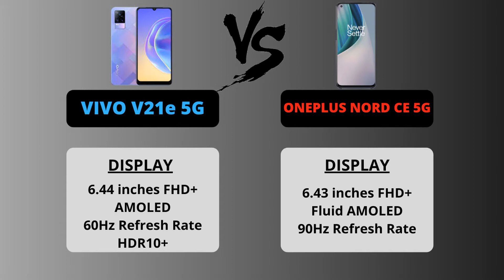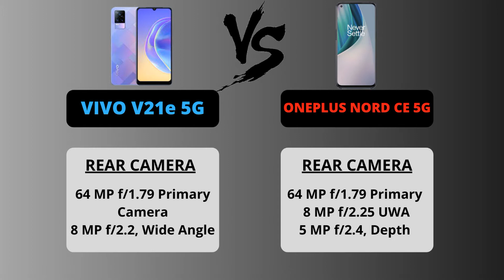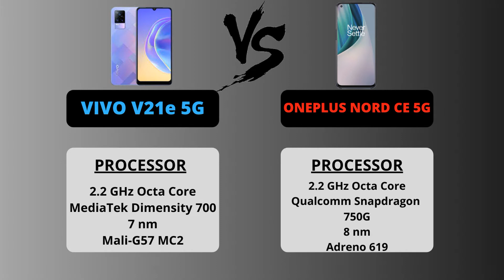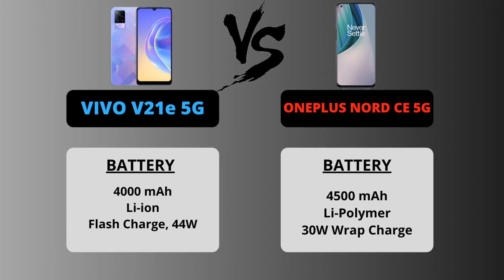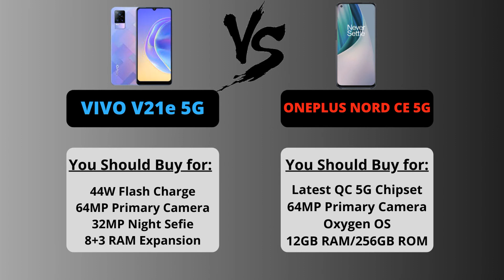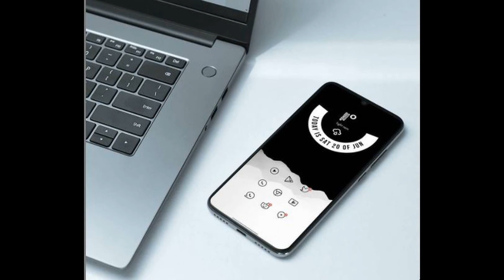VIVO V21e 5G vs ONEPLUS Nord CE 5G l Specs l Camera l Price l Processor l Faceoff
Hello friends, welcome to my this video of VIVO V21e 5G vs ONEPLUS Nord CE 5G, where I talked about VIVO V21e 5G vs ONEPLUS Nord CE 5G specs, price, camera and processor, watch the video completely to know full details about it. Meanwhile check out the other videos also from below links.
►Buy VIVO V21e 5G -
►Buy OnePlus Nord CE 5G -

► Amazing deals on Amazon India

► Realme Narzo 20 Series l Realme Narzo 20 Pro l Realme Narzo 20 l Realme Narzo 20A l Face off

► SAMSUNG F41 v POCO X3 v Redmi Note 9 Pro Max l Face-off l Droid Asia

► OnePlus Buds Z vs Realme Buds Air Neo vs OPPO Enco W31 vs Mi Wireless Earphones 2C l Faceoff

► VIVO Y1s vs Micromax IN 1b l Specs l Camera l Reasons to Buy l Faceoff

► Xiaomi MI 10i vs Moto G 5G Kaunsa Best Smartphone hai? l Faceoff l Xiaomi MI 10i l Moto G 5G

Keep loving me and my Channel